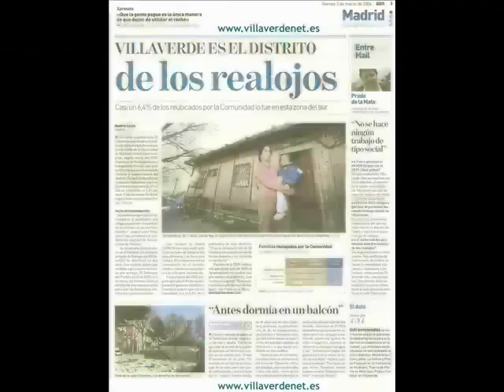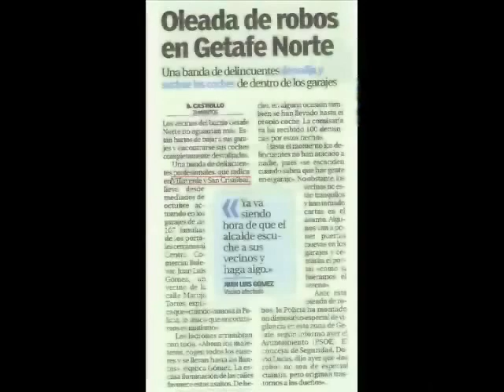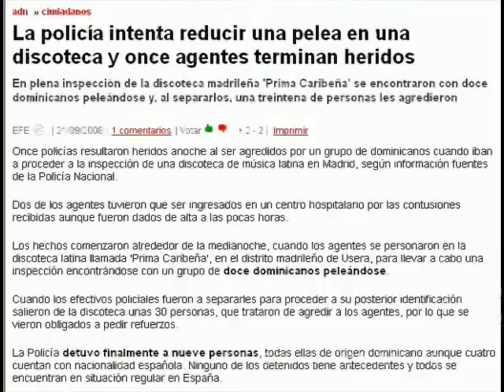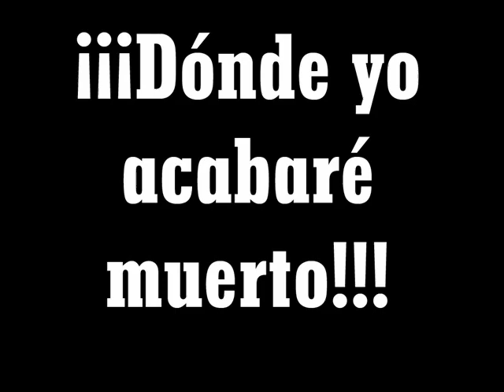Villaverde Oi!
Barrio del sur de Madrid el cual me ha visto crecer
Aprendimos en sus calles, nos demostró que aquí no hay ley
Un barrio obrero a las afueras que lucha por subsistir
Olvidado por dirigentes, nos tuvimos que curtir

Sus calles son duras, aquí no abunda la riqueza
Kinkis y demás basura aquí reina la picaresca
Los alunizajes, los robos a las joyerias,
Atracos, palizas, asesinatos, este es el dia a dia

Las personas normales luchan por sobrevivir
Mientras los de siempre se dedican a delinquir
Las autoridades no hacen nada por cambiarlo
Aquí lo que se mueve es la ley del asfalto

Los coches son robados a la par desguazados
Carreras ilegales para después quemarlos
Prostitución en Marconi, carabanas y chabolas
Otra redada en las Torres los helicópteros ya enfocan

Esto es Villaverde! Esto es Villaverde! Esto es Villaverde!
Barrio conflictivo
El sitio en el que he nacido
Jinchos, kinkis, delincuentes
Abunda la mala gente

La droga va fluyendo como agua corriente
El 130 hace su parada, yonkis en la plaza Ágata
La policía es corrupta y va a por el menor delito
No se mojan las manos pero molestan al chaval tranquilo

Sus calles descuidadas, mobiliario destrozado,
Los parques están secos, los contenedores quemados
Los bancos reventados,  faltan las alcantarillas
Las farolas sin su cobre y rotas están sus bombillas

Los tipicos niñatos pidiendo un euro en la estación
En Villaverde Alto la seguridad aumentó
Jeringuillas por las vias, arde otra vez el cuartel
En el Cruce otra pelea que se ha vuelto a ver

Barriobajeros en potencia aquí te puedes encontrar
El Mutis y sus historias el instituto de la Ciudad
Gente con navaja en mano ya no parece nada raro
Resuelven sus problemas a la mínima de cambio

Bandas organizadas de delincuentes,
ladrones de poca monta aquí todo se mueve
Todo se percibe por parte de lo cotidiano
No hay ningún asombro por parte de los ciudadanos

No es un sitio muy tranquilo pero se le coge cariño
La esencia de Villaverde ha marcado nuestro estilo
Y aunque sea un barrio carente de lujos y riquezas
Este es nuestro sitio, ¡y aquí es dónde vivimos!

Barrio conflictivo
El sitio en el que crecido
Jinchos, kinkis, delincuentes
Barrio conflictivo
Del que orgulloso me siento
Dónde yo acabaré muerto